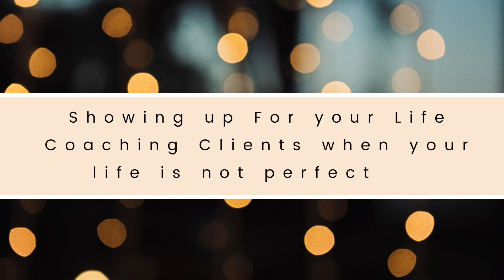Grow Your Life Coaching Business When Your Life Is Not Perfect! (Full Podcast Episode)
BTS Look at growing your life coaching business.
FAQ: How do I show up for my clients when my life is not perfect? Learn how to grow your Business BOOK a FREE CALL

5 WAYS TO BUILD YOUR COACHING BIZ FAST!

🔥DOWNLOAD THE FREE "HOW TO GET 5 NEW LIFE COACHING CLIENTS IN 30 DAYS EASY" PDF:

H I   C O A C H !   I ' M   K R I S T A .
I'm a Professional Certified Coach + Business Mentor (Credentialed through the International Coaching Federation) and I specialize in training and certifying new life coaches so you can help others while getting paid to do the work you love.

C O N N E C T   W I T H   M E  O N L I N E
🟩 Beyond the White Picket Fence Book

T E S T I M O N I A L S
"When I joined Krista's coach training program I was ready to find my highest-paying client ever. After 3 months of peer coaching sessions, valuable business training, mindset work, and support from the other students, I was able to upgrade my coaching skills and hire my first $10,000 coaching client!!!  This program is EXACTLY what I needed to take my business to the next level."
~Krysta Voskowsky